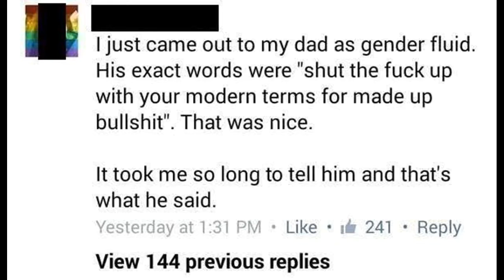Gary McF - DJ Jordan's Bday Tune [ GaryMcF.com ]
Gary McF - Jdee - Morgan Mack - Cheesy - Napper - Knuckles - McD - Calum Cee - Gilky - Curtai - McCrory - Steven Litto

Team Techno - MixMysters - Team Effect - Helfy Rapid - Team Illusion - Acid Pro